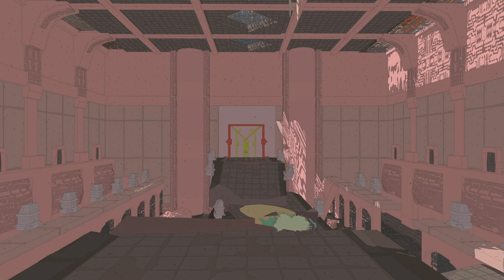SABLE | Xbox Series X Gameplay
RECENT REVIEWS:
Very Positive (163)
ALL REVIEWS:
Very Positive (1,939)
RELEASE DATE:
23 Sep, 2021
DEVELOPER:
Shedworks
PUBLISHER:
Raw Fury